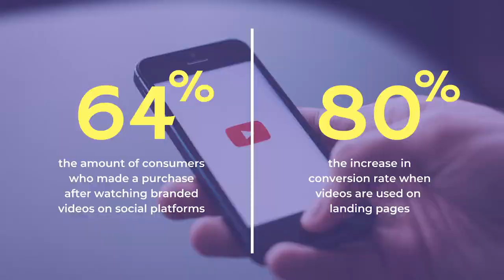SyncLab Media Endorsement by Jeff McKissack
Jeff McKissack of the Royaltie Notification Network, a great supporter and client of SyncLab Media, explains why others should be using SLM to create their own video marketing content. Thanks Jeff!!